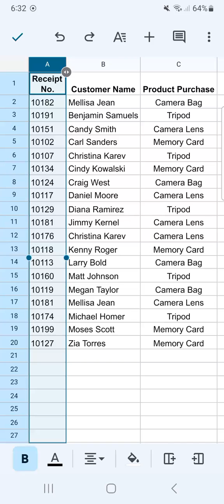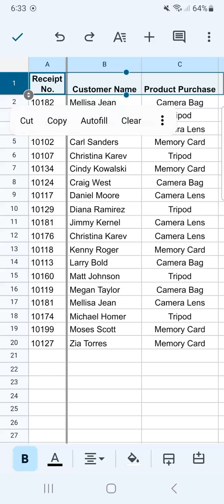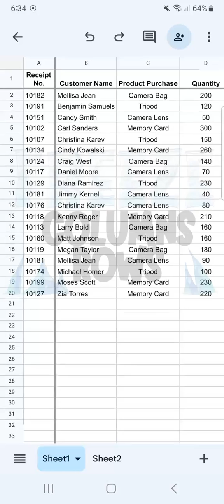Freeze your Columns and Rows in Google Sheets Mobile (View Data)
In this video, learn how to freeze your columns and rows in Google Sheets mobile!

Whether you're on the move or multitasking, managing your data just got easier. I understand the frustrations of navigating through endless rows and columns on your phone. That's why I’m here to guide you through this essential feature, ensuring your vital information stays visible no matter where you are. With this step-by-step tutorial, you'll master freezing headers in no time, optimizing your workflow and enhancing productivity.